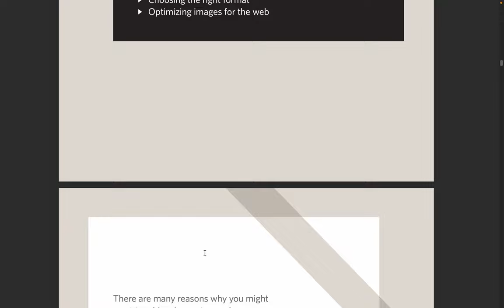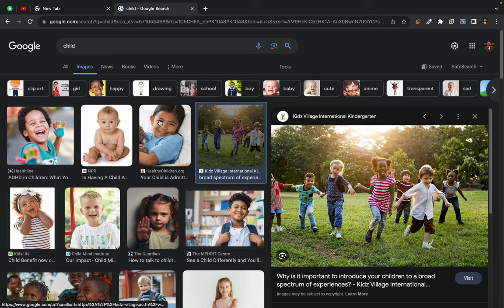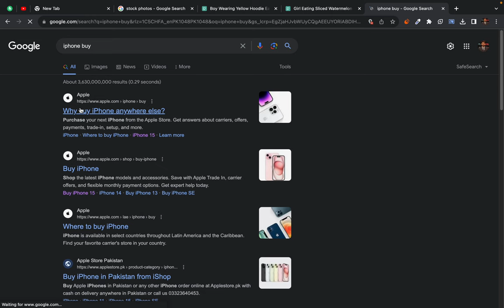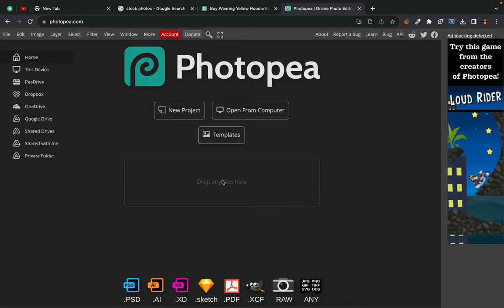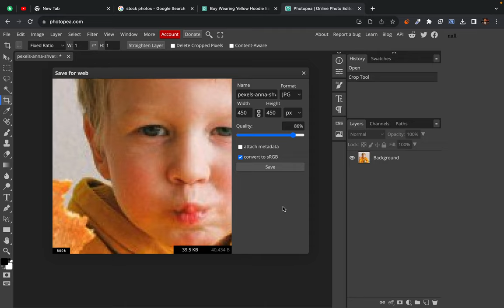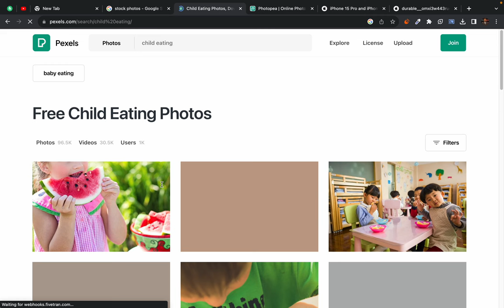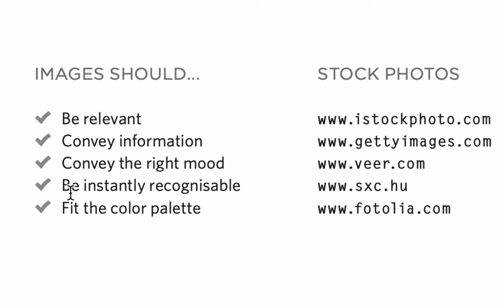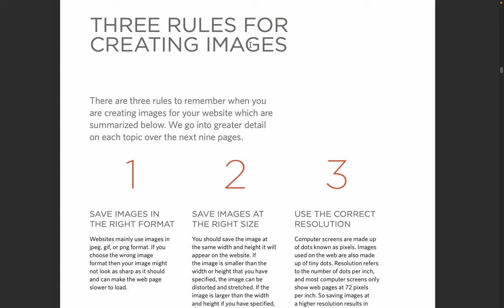HTML5 Images - selecting and optimising image for your website